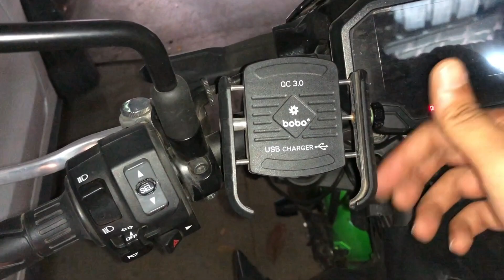z900 ಮಾರ್ಪಾಡುಗಳು 2021 kannada vlog | best modifications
here are the links and sites where u can find all required parts

hope u ppl found it useful
thank u
Astroibex